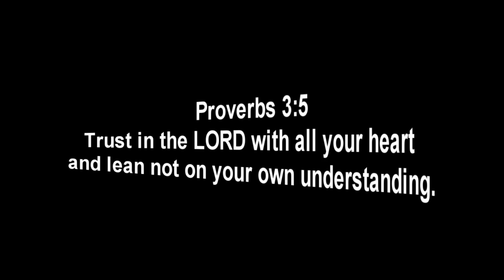MW3: 2:20 Unsilenced PP90M1 MOAB!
MOHAB! Thanks.